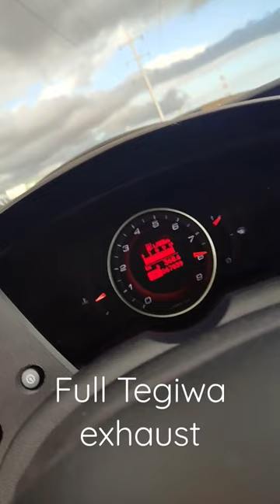Honda Civic Fn2 type r Tegiwa Manifold and 70mm tegiwa exhaust